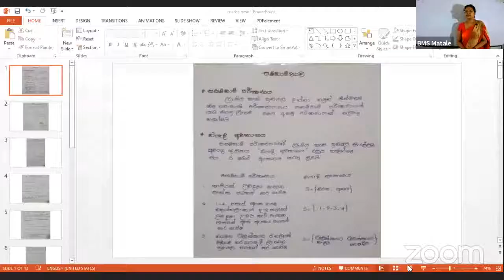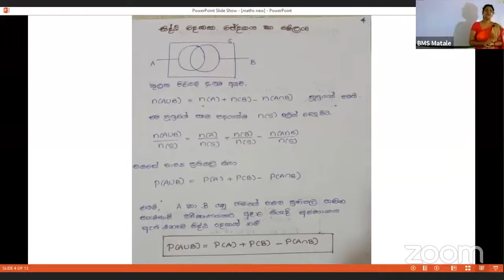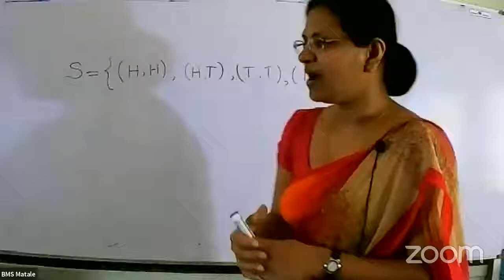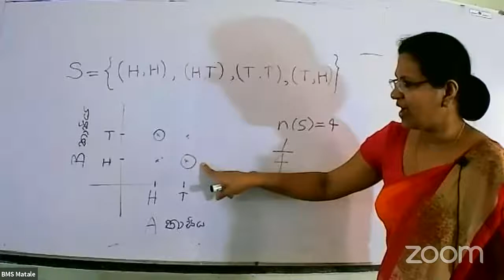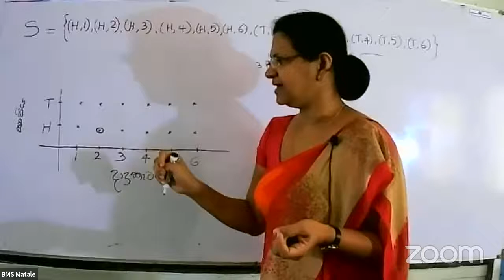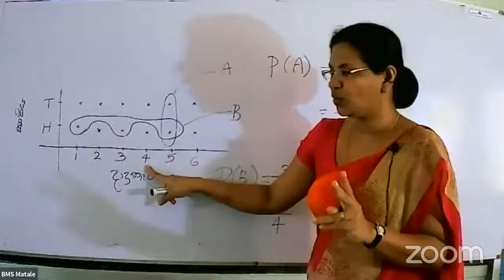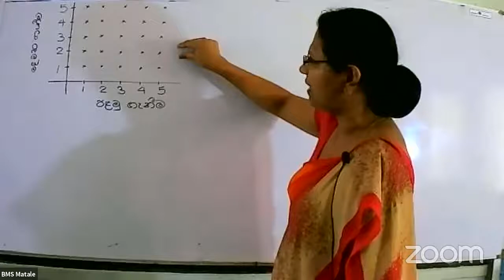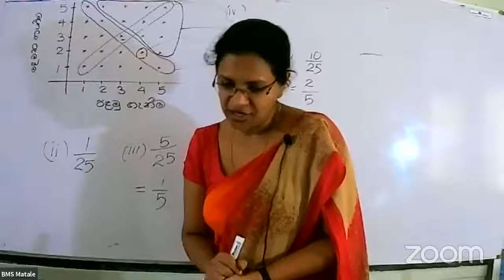BMS Matale's Personal Meeting Room